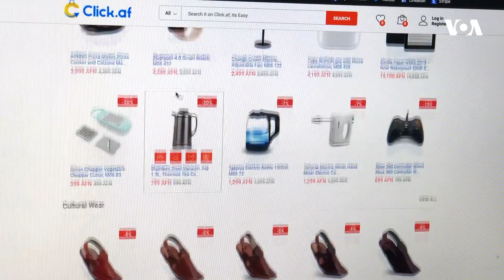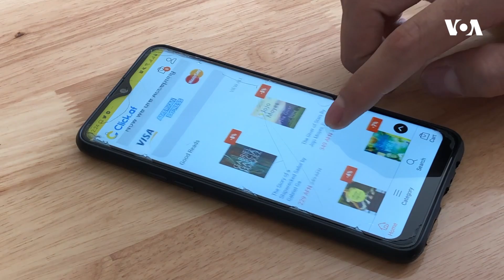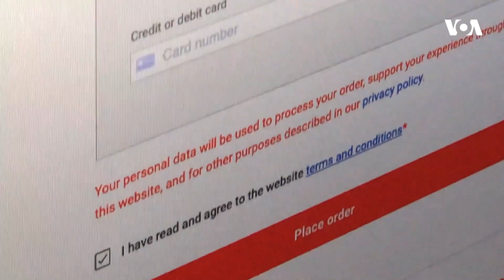رونق کار فروشگاه‌های آنلاین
با شیوع و گسترش کروناویروس در افغانستان و محدودیت گشت و گذار، بازار فروشگاه‌های آنلاین در آن کشور رونق یافته است.